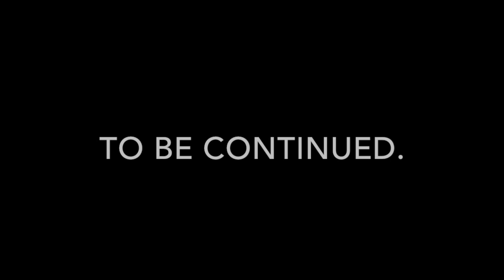[SCPF] "Insurgent" - An SCP Machinima | Part 2/3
Part 2/3. Part 3 may take quite a while due to the heavy combat subject. Yes, there are a few mistakes in here, I understand, some parts don't make sense. If you don't get the plot, look down below.

It starts off with the spy entering the facility, catching the eye of two FP. The spy wastes no time in going to his objective, planting a bomb in the elevator to provide a distraction for CI to extract a VIP spy, of which only the Delta Command knows. However a very suspicious FP,  starts to follow and track him, with little success initally. The spy enters the Tech Wing, and he evades an SD patrol, before being spotted by the two near the elevator. He kills both of them, hides their bodies in the Elevator, and moves torwards doing his primary objective which is getting codes for the warheads, which he succeeds in doing offscreen. He then goes to the computer room and begins talking with Delta Command, however, the suspicious FP overhears the conversation and runs off to find the nearest SD. He talks to him and tries to convince him, with no success initially, however, the two guards who the spy evaded initially in the Tech Wing goes up to use the elevator, discovering the bodies and the CI bomb.
They alert all SD units, including highwinner115, who tells the SD to locate the spy, however do not raise the alarm as to get the drop on him. The SD the suspicious FP was trying to convince now believes him and asks him to lead him to the spy. He confronts the CI spy in the Computer Room however the spy lands a headshot on both of them with skill, killing them both. However, upon exiting the Computer Room, intending to leave with his objective done, he runs into an SD patrol who shoot him. Off screen, you can hear gunshots and a body dropping to the floor. You then hear the spy say: "I'll die before I talk..." and you hear a final gunshot. It then cuts to highwinner and the two SD trying to track down the location of the spy using the transmission he sent to DC. The SD succeed in tracking them, who then informs highwinner. Highwinner gathers the SD in an STS, and informs them of their next objective. Raiding the CI camp, 15 minutes away from the site. The machinima ends with a cut to black.

((I don't own Roblox, or any properties related to it, sound effects are provided by too many youtubers to count, AKA, none of the sound is mine, and the music is by Kevin MacLeod. Enjoy!))